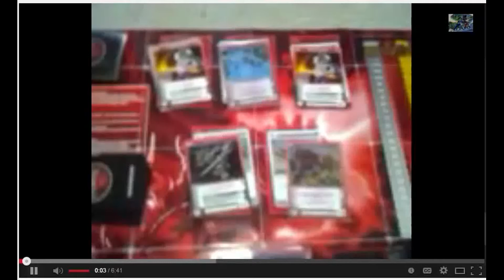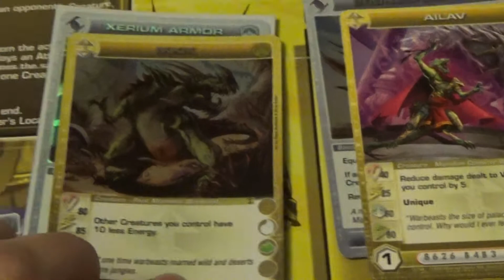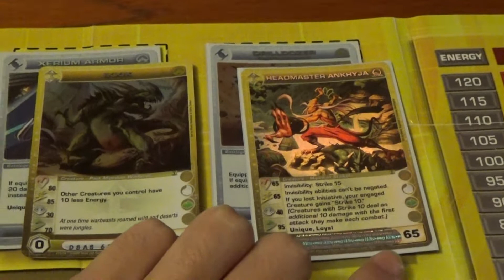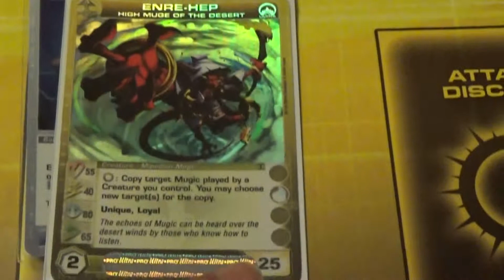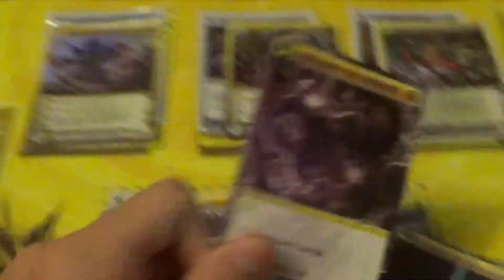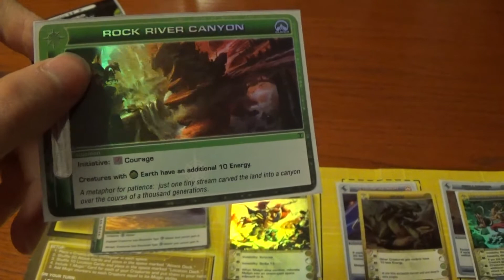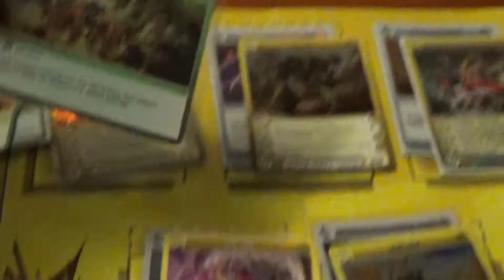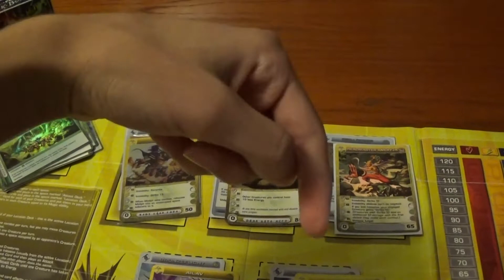Ixxik's rampage: Deck Review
Pulled an Ixxik from my previous video, he is so awesome I just had to make a deck with him right away.

 Leave any comments below and tell me what I can do to improve my videos. For example: I was looking at my analytics, and apparently most of my viewers are on mobile devices, so from now on any links on screen will also be available here in the description box.